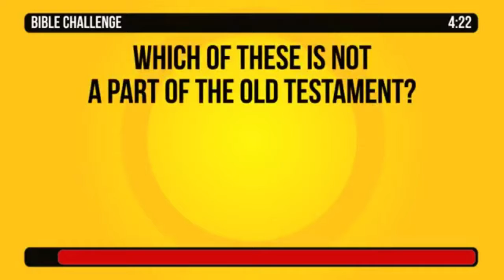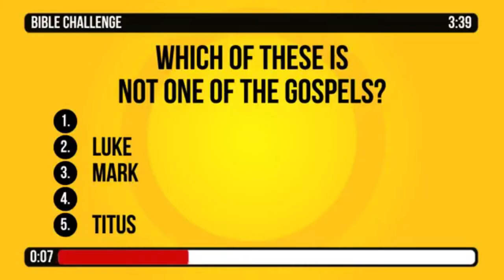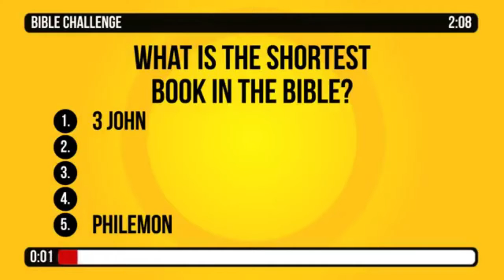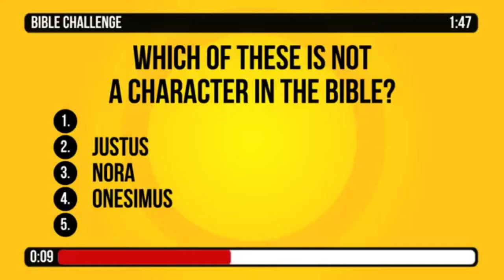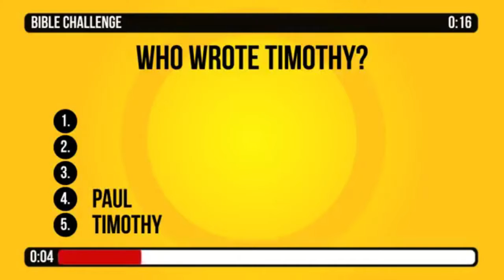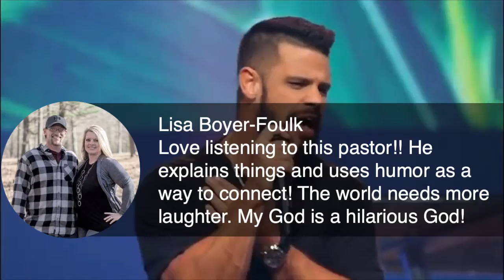Mid-Week Recharge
A look into Jonah